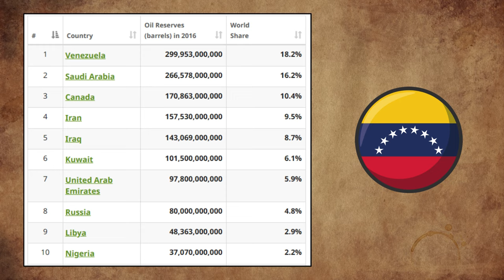Готви ли САЩ гражданска война във Венецуела?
Николас Мадуро спечели президентските избори във Венецуела. Това, обаче бе признато от част от държавите по света, а други ги обявиха за нелигитимни. В това видео ще видите кой на коя страна застава и как по-ясно се очертават двата лагера, този на САЩ и този на Русия-Китай. Два важни въпроса са засегнати във видеото, а именно "Защо Венецуела е толкова важна за всички"?, както и "Може ли да се стигне до граждаска война във Венецуела организирана от САЩ"?. Приятно гледане!

За да подкрепите канала:
🔔 Абонирайте се
👍 Харесайте видеото
✍ Коментирайте